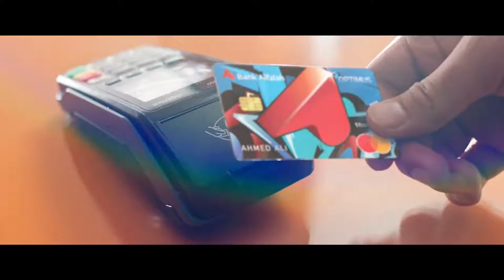Bank Alfalah | Optimus Credit Card